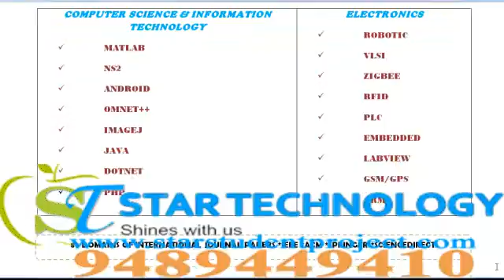MULTIMEDIA PROJECTS IN JAMMU AND KASHMIR